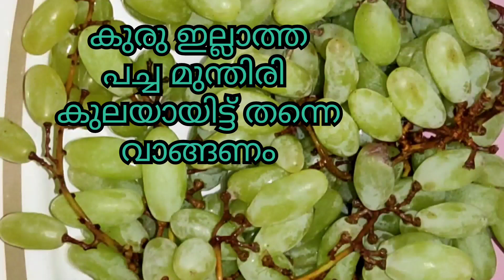ഉണക്ക മുന്തിരി ഇനി കടയിൽ നിന്ന് വാങ്ങേണ്ട